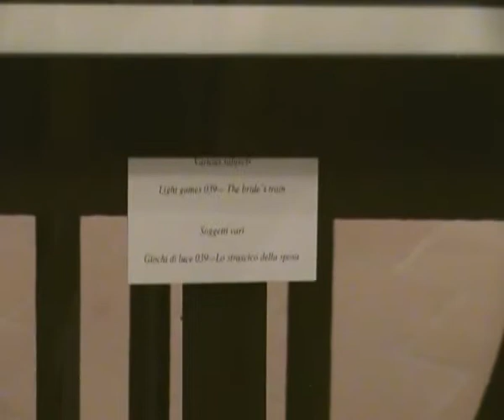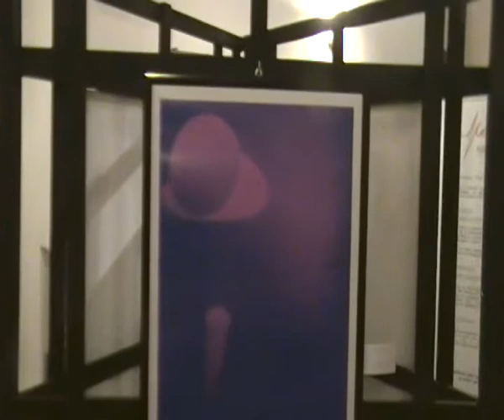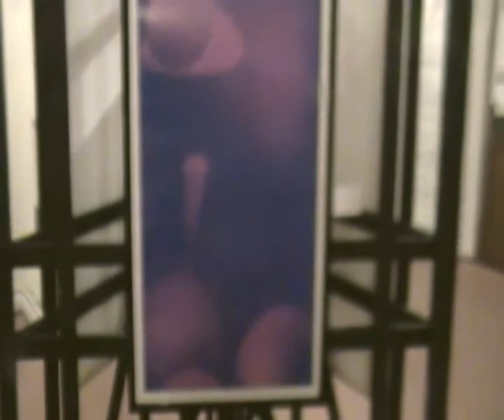Light Games alla Casina del Principe di Avellino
Mostra fotografica di Francesco Maria Olivo fino al 25 Ottobre 2014